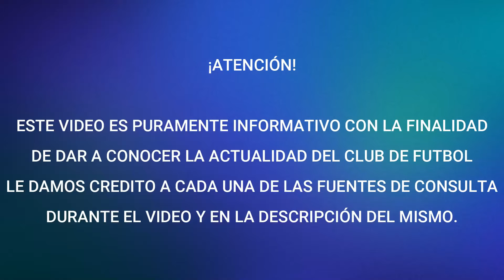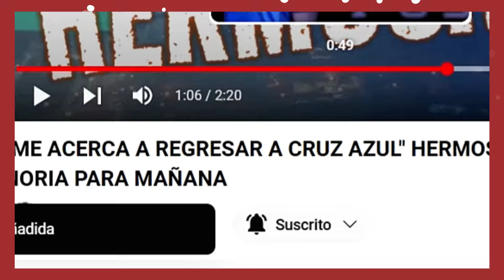¡REPORTE DE ULTIMA HORA! CRUZ AZUL RECIBE 2 JUGADORES l JARDINE LLORA TRAS EL LIDERATO DE CRUZ AZUL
Fuentes de la información:
ESPN Pagina Oficial
Link del Nuevo Capitulo de Todo Azul Podcast